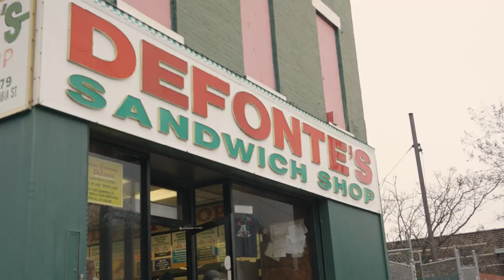Tech Talkn' Teck - Alex Thoman of La Marzocco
Meet Our good friend Alex Thoman! Alex is a Technical Account Manager for La Marzocco USA based in Brooklyn NY. He's a great technician and an ever guy. Alex host technician trainings at the La Marzoocco space in Red Hook and beyond!